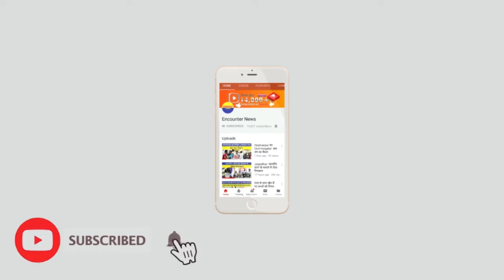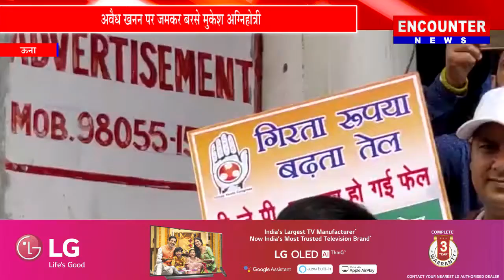अवैध खनन पर जमकर बरसे मुकेश अग्निहोत्री